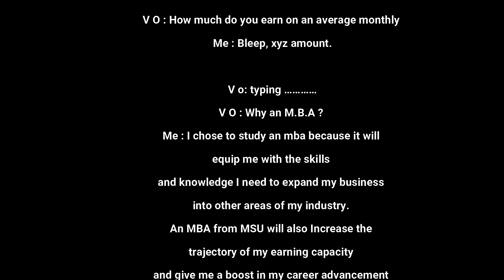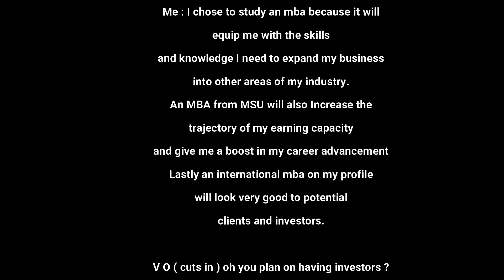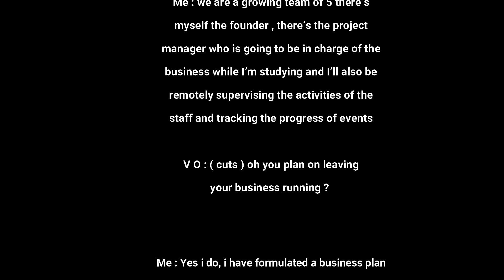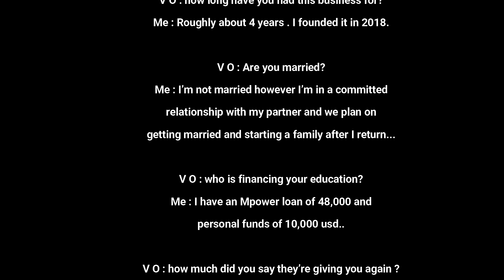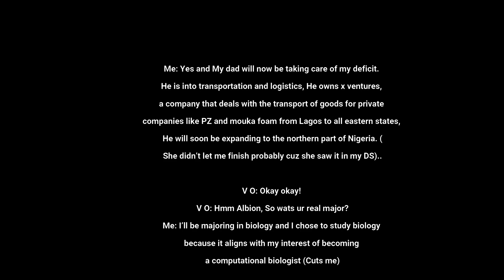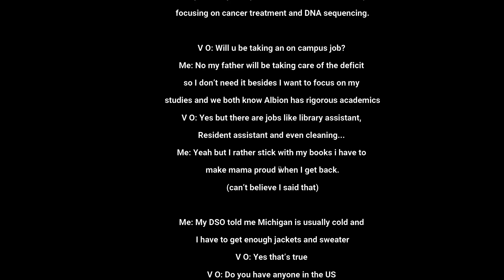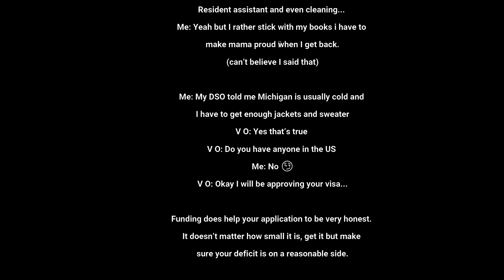Shocking F-1 Visa Interview Experience with Mpower Loan || Fall 2024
F1 visa approved despite seeking loan from Mpower

The US f1 visa interview questions and answers and f1 student visa interview especially for the usa f1 student visa interview 2024 requires checking these f1 visa interview questions and answers usa 2024, going to a place like the f1 visa interview mumbai consulate requires a mock f1 visa interview.also related to f1 visa interview lagos consulate and f1 visa interview labuja consulate, f1 visa interview nigeria consulate

Getting the us visa f1 interview approved requires the latest f1 visa interview experience skills from youtube with searching tags like us visa interview f1 or how to prepare for f1 visa interview of usa with the f1 visa interview experience.

I will advise you to go through the f1 visa interview mock test or f1 visa mock interview to enable you to get the usa f1 student visa interview perfectly, this video will give you f1 visa interview experience 2024 as an aspiring us student f1 visa sample mock interview in understanding various questions and answers.

f1 visa consulate
fi visa Hyderabad consulate
F1 visa chennai consulate
fi visa Kathmandu consulate
fi visa Ludhiana consulate
fi visa Lagos consulate
fi visa Mumbai consulate
fi visa Abuja consulate
Botswana Embassy
fi visa Accra consulate
fi visa kenya consulate
fi visa africa consulate

Notable keywords
why this university f1 visa answers
f1 visa interview
f1 visa interview mock test
usa interview questions and answers
us student f1 visa sample mock interview
f1 mock interview
f1 visa interview questions and answers usa
f1 visa mock interview
us f1 visa
us interview for student visa
usa student visa interview
usa study visa
america interview for student visa
f1 visa experience
f1 visa interview experience

mock interview for f1 visa
mumbai visa interview experience
university interview questions and answers
us f1 visa update 2024
us visa 2024
us visa experience
us visa interview experience
us visa interview questions and answers
usa f1 student visa interview 2024